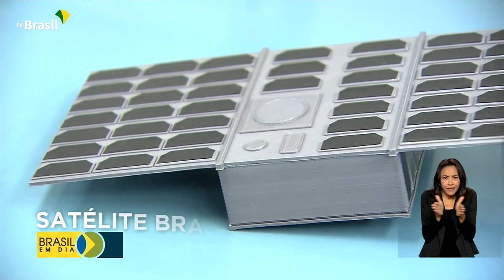Tecnologia | Mais um satélite brasileiro pode ir ao espaço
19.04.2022- O segundo satélite totalmente produzido no Brasil, o VCUB 1, deve ir ao espaço no fim deste ano. Ele foi desenvolvido pela iniciativa privada, com apoio da Embrapii, a Empresa Brasileira de Pesquisa e Inovação Industrial.